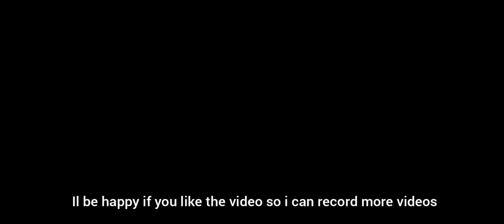Ark ep.1 s.1 geting levels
Tell me if you want more ark videos